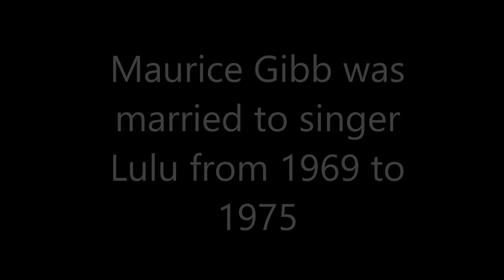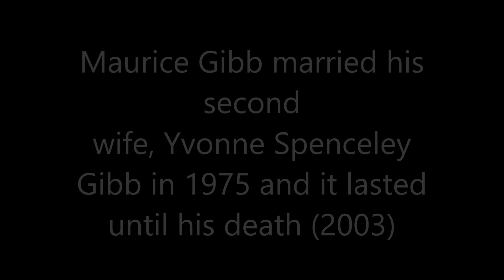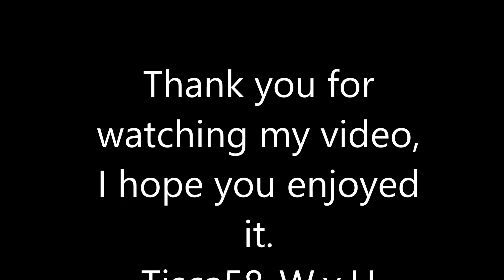Bee Gee Maurice Gibb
Music
Bee Gees - Man For All Seasons
Maurice Gibb - Man In The Middle